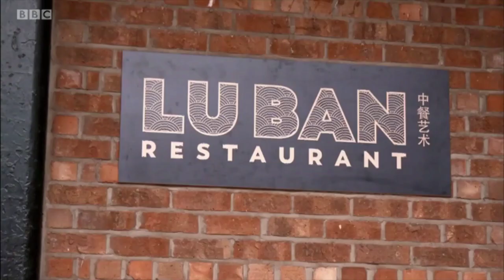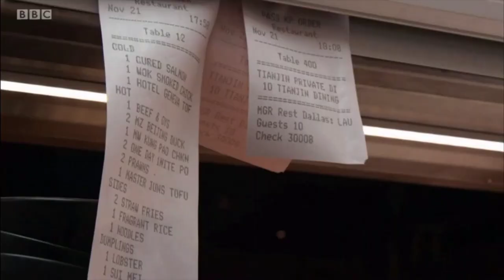Lu Ban Restaurant on BBC's The One Show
Lu Ban is no ordinary restaurant. As well as showing people what Chinese cooking is all about with our authentic style, it is a place where students can gain formal qualifications in Chinese culinary arts. Developed to combat the decline in people joining the industry, it offers career progression and builds the skills needed to work towards becoming a top level chef.
 The One Show featured us on 12/12/2019.